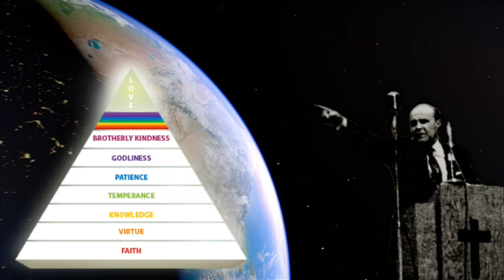The Capping Of The Pyramid